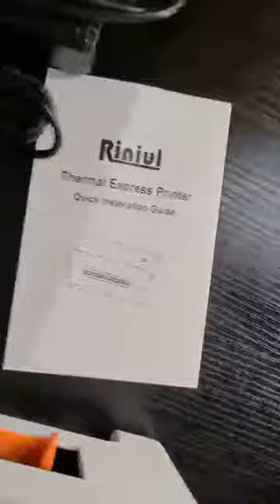RINIUL Thermal Label Printer, 4''×6'' Direct Thermal High Speed 150mm s Printer, Labels Not Included